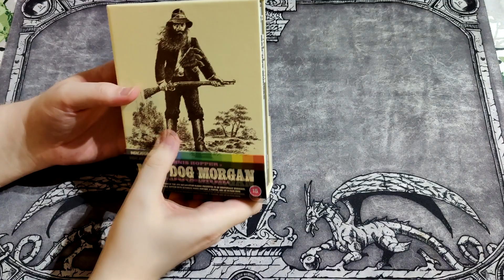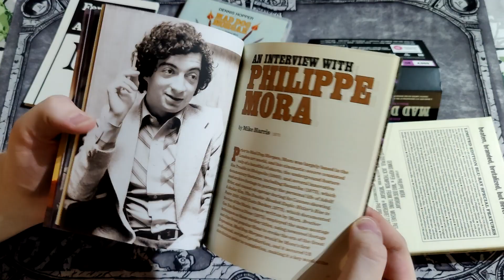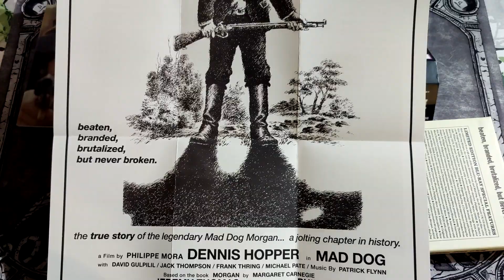Walrus Opens | Mad Dog Morgan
Dennis Hopper is a mad as a dog in this movie directed by Philippe Mora